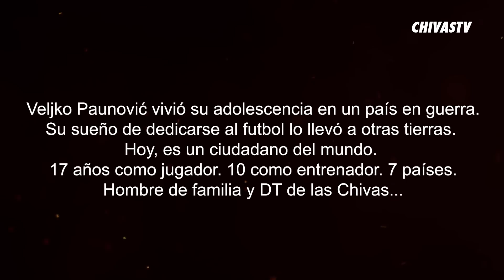VELJKO PAUNOVIC | RESILIENCIA | EPISODIO 9 | PODCAST | CHIVAS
Veljko Paunović vivió su adolescencia en un país en guerra. Su sueño de dedicarse al futbol lo llevó a otras tierras. Hoy es un ciudadano del mundo, 17 años como jugador, 10 como entrenador, siete países, hombre de familia y DT de las Chivas. Esta es la historia.

¡No te pierdas este contenido exclusivo del canal YouTube y Spotify! 🐐 🇫🇷

Un Podcast original de CHIVAS.

¡SÍGUENOS!

🚨 Conviértete en miembro del canal más Rojiblanco para disfrutar contenido exclusivo de CHIVASTV ➡️
RESILIENCIA | Veljko Paunovic | Episodio 9 | Podcast | Chivas